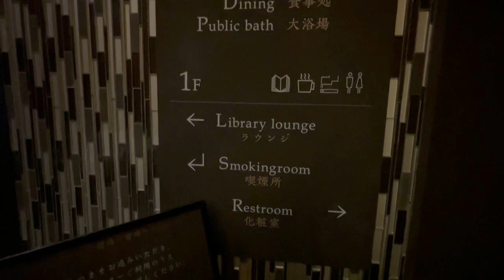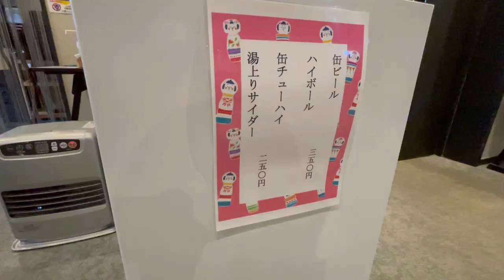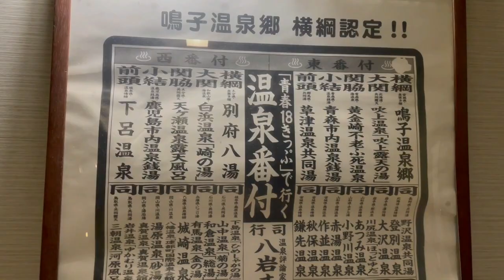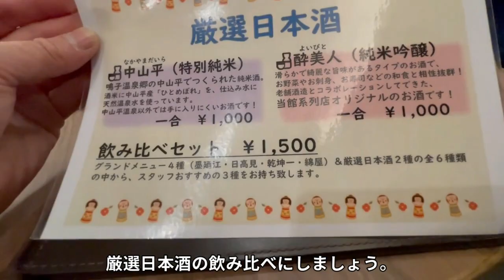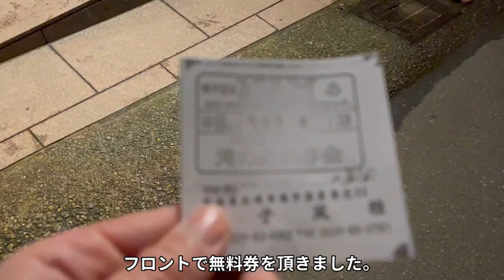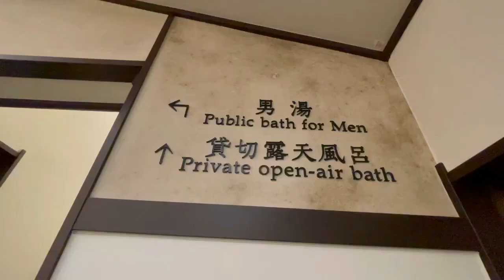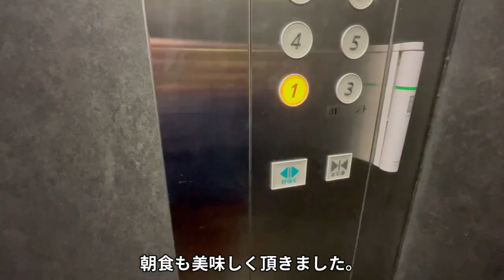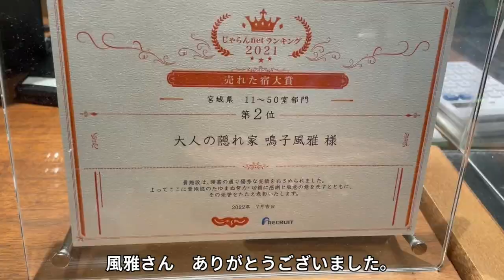宮城 鳴子温泉 【鳴子風雅】お風呂全てご紹介 ♨暖炉のあるラウンジでアルコールもフリードリンク♪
宮城県鳴子温泉【鳴子風雅】許可を頂いているので全てのお風呂をご紹介します。
ラウンジでアルコールもフリードリンクを楽しめます。
是非動画を観て頂けたらうれしいです。

鳴子温泉の宿泊滞在記はこちらの動画もよろしくお願いします。
♯お風呂ご紹介します

00:00 オープニング
01:13 鳴子温泉 風雅到着
02:52 お部屋ご紹介
04:21 ラウンジでフリードリンク
06:41 女湯・内湯
07:09 女湯 ・露天風呂
07:30 男湯・内湯
07:53 男湯・露天風呂
08:07 夕食
10:08 夜の鳴子温泉街
12:34 貸し切り露天風呂
14:12 朝食